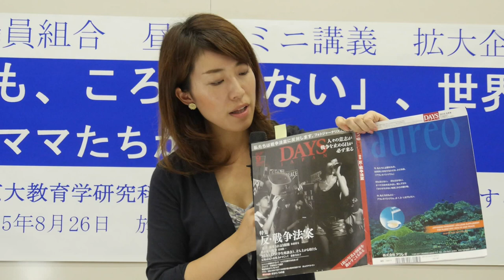「だれの子どもも、ころさせない」、世界をつくる ーーママたちが声を上げるとき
ミニ講義拡大企画
講師：西郷 南海子 氏
　　　(安保関連法案に反対するママの会 発起人／京都大学教育学研究科博士課程院生)
日時：2015年8月26日(水)昼
会場：京都大学KUINEP講義室